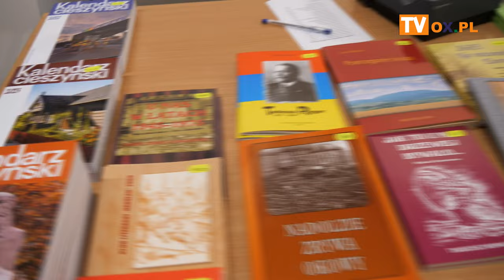Walny Zjazd Delegatów Macierz Ziemi Cieszyńskiej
W sobotę tj. 8 czerwca 2024 w Cieszyńskim Ośrodku Kultury Domu Narowowego w Cieszynie odbył się Walny Zjazd Delegatów Macierz Ziemi Cieszyńskiej, który udzielił
absolutorium Zarządowi Głównemu Macierzy Ziemi Cieszyńskiej.
Ponadto omówiono sprawy bieżące oraz organizację planowanych w najbliższym czasie wydarzeń, jak również  uhonorowano Macierzowców
za ich działalność na rzecz naszej Małej Ojczyzny.

Członek Honorowy 2024
Bogdana Zakolska - Klub Literacki Nadolzie
Józef Król - Koło MZC w Grodźcu
Leszek Pindur - Koło MZC nr 3
Władysława Magiera - Koło MZC nr 4

Medal Pawła Stalmacha 2024

1. Zbigniew Piecha - Warszawskie Koło MZC
2. Lidia Nowacka - Warszawskie Koło MZC
3. Urszula Skowron - Koło MZC w Zebrzydowicach
4. Irena Sembol - Koło nr 8 MZC Mnisztwo
5. Honorata Kuś - Koło MZC w Strumieniu

Złota Odznaka MZC 2024

1. Krystyna Dorda - Koło MZC w Zebrzydowicach
2. Teresa i Stanisław Kopel - Koło MZC w Zebrzydowicach
3. Irena Klocek - Koło MZC w Zebrzydowicach
4. Elżbieta Wiencek - Koło MZC w Grodźcu
5. Janina Gazda - Koło MZC w Grodźcu
6. Jadwiga Lipska - Koło MZC w Grodźcu
7. Urszula Strządała - Koło MZC w Drogomyślu
8. Daniela Sterkowiec - Koło nr 2 MZC Mały Jaworowy
9. Urszula Lang - Koło MZC w Strumieniu
10. Michał Kajstura - Koło MZC w Strumieniu